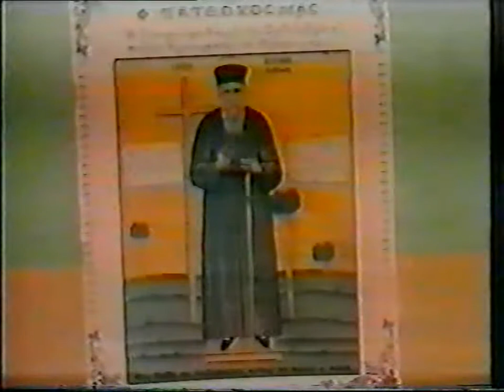1'Η ΦΩΝΗ ΤΟΥ ΠΑΤΡΟΚΟΣΜΑ''12-2-95 ΣΗΜΕΙΑ ΤΩΝ ΚΑΙΡΩΝ Β'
1'Η ΦΩΝΗ ΤΟΥ ΠΑΤΡΟΚΟΣΜΑ''12 2 95 ΣΗΜΕΙΑ ΤΩΝ ΚΑΙΡΩΝ Β'